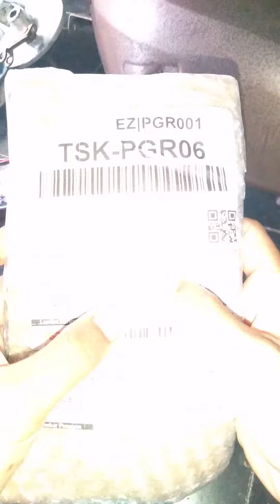unboxing tutup tangki cb kuningan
Sperpat motor cb Update info harga dari produk Tutup Tangki Kuningan yang Anda inginkan dari jutaan Toko Online Terbaik/rekomendasi, recommended tutup tangki Kuningan besi cb japstyel